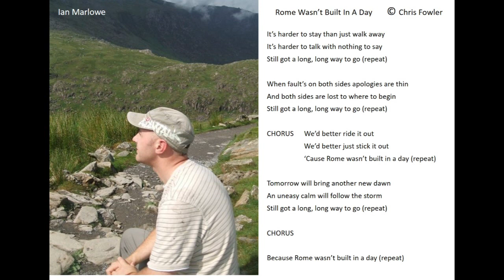Rome Wasn't Built In A Day by Chris Fowler feat. Ian Marlowe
Vocals and production by Ian Marlowe. Guitar by Chris Fowler.